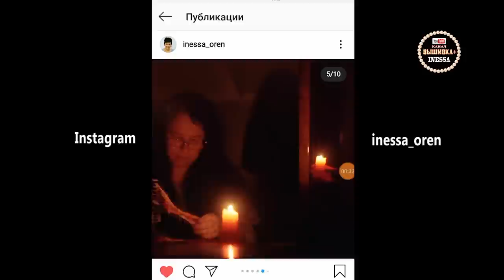Выставка моих готовых вышитых работ. Почти ВСЕ мои вышитые работы. Вышивка крестом и бисером.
Приглашаем всех желающих провести время в творческой обстановке! ♥
По адресу: г. Оренбург, ул. Пролетарская 4, цокольный этаж, галерея "Куклы".